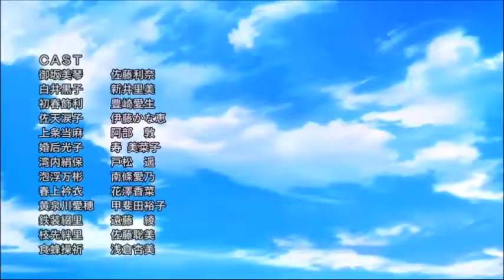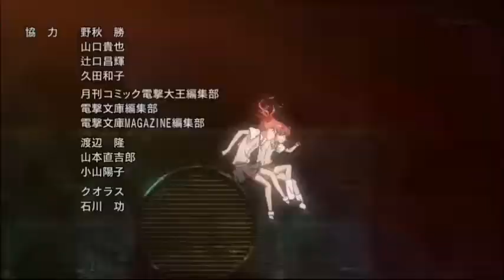To Aru Kagaku no Railgun S Opening